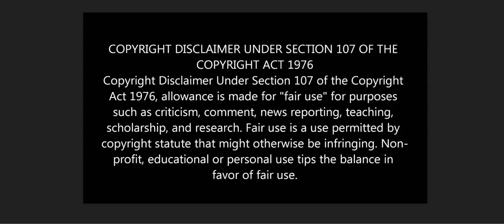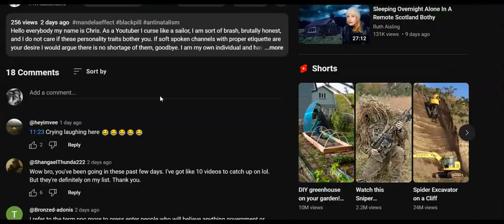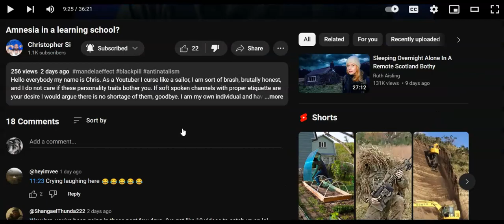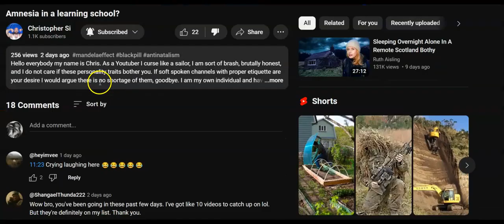Open Challenge to Team Evil... Why don't you come on my show? Stop dodging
Cheers.

You are all invited to come on Live and talk to me.

Thanks.